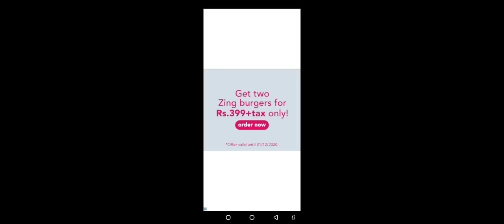Hill climb 2 // Hill Car Race // New Hill Climb Game 2020 For Free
Play the new hill climb game for free! Drive your car up hill in this racing game! Enjoy it with your friends and family!

Challenge the levels of unique hill climbing environments with many different cars. Get prizes and collect coins to upgrade your car and unlock new levels.

Features:
• ⚡ Offline - Play whenever & wherever
• 🚗 Vehicles - Unlock many different cars
• 🔧 Upgrade - Improve the performance of your vehicles
• ⛰️ Drive - Many levels with beautiful stages
• 👍 Optimized - Plays well on most devices
• 🛠 Garage - Build and drive your dream cars